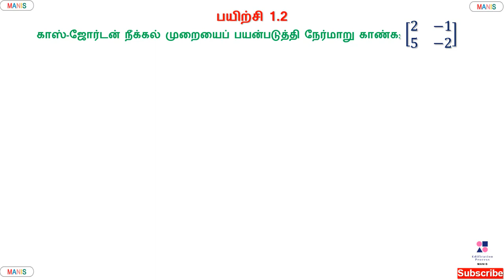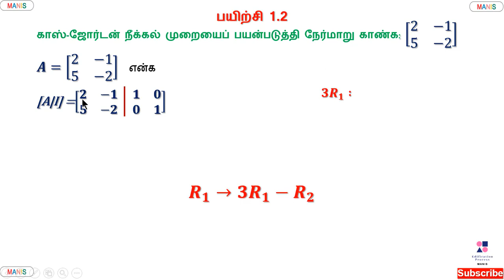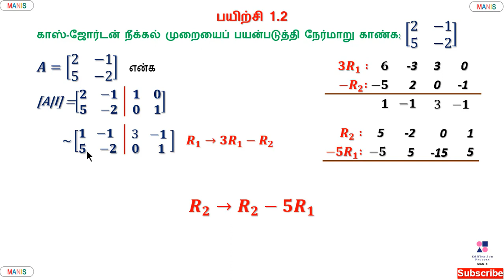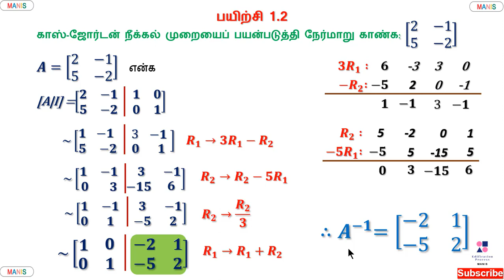காஸ் ஜோர்டன் முறை | நேர்மாறு காணல் | CLASS 12 | EXERCISE 1.2 | Q.NO 3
காஸ் ஜோர்டான் முறை | நேர்மாறு காணல் | CLASS 12 | EXERCISE 1.2 | Q.NO 3
Understand the concept behind Gauss Jordan method
Find the inverse of a matrix using Gauss Jordan Method
Step by step explanation with eyecatching animations